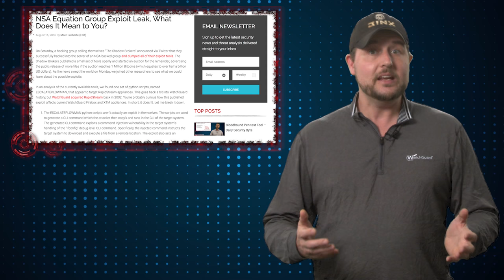New ShadowBroker Leak - Daily Security Byte